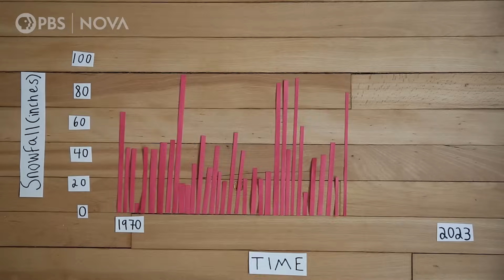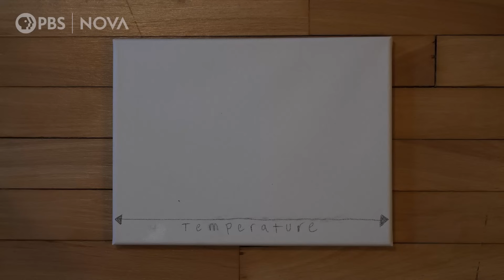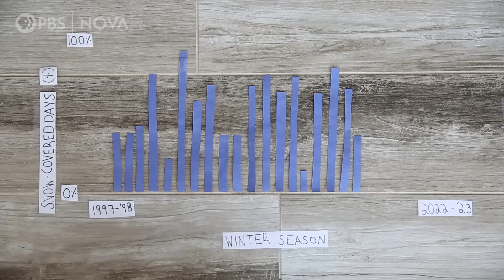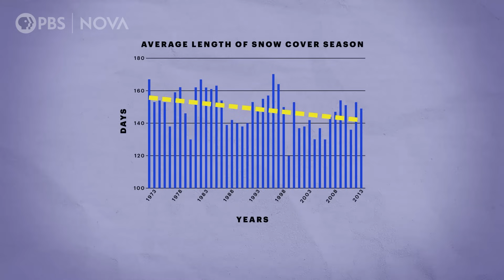Are Winters Getting Less Snowy? | NOVA | PBS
It’s not just your imagination, winters across the U.S. are changing.